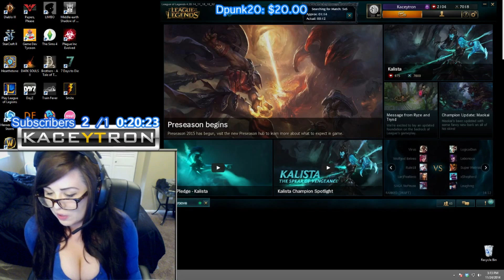Kaceytron Fights Back